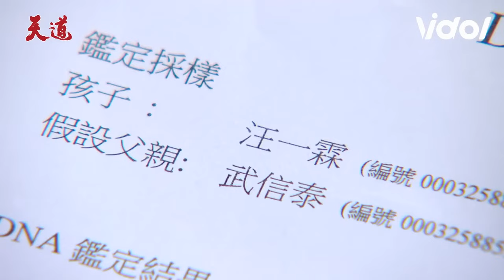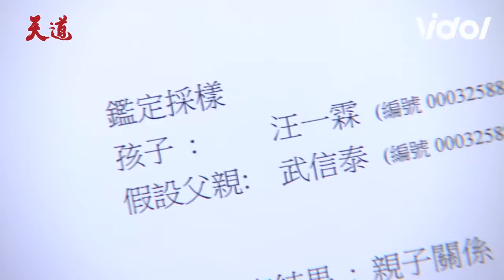天道EP96／一霖夥同晴天智瀚請駭客竄改DNA結果 信泰無法接受結果再驗遭拒 Fight For Justice｜三立娛樂星聞